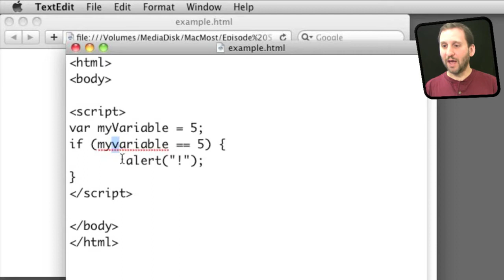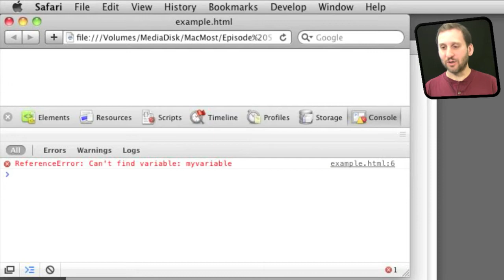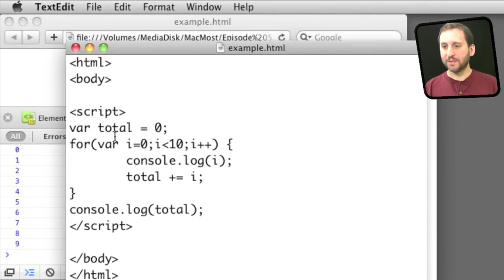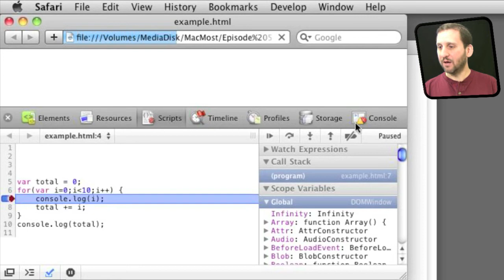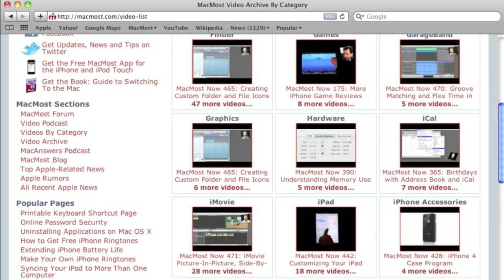Debugging JavaScript in Safari (MacMost Now 511)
Learn about the developer tools in Safari. You can view JavaScript error messages, send output to the console, and step through your code using the debugger.